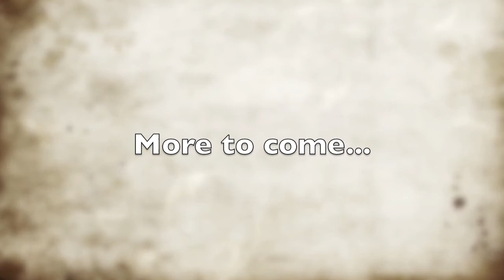Red Rock Morning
This is Tuesday Morning at Red Rock Casino-Resort=Spa